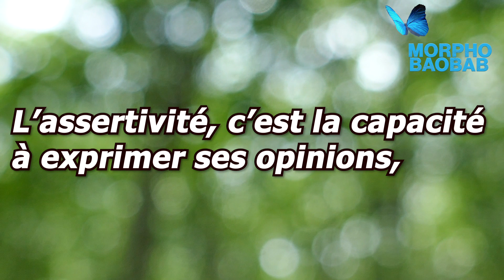L’assertivité, c’est la capacité à exprimer ses sentiments de manière claire.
Bienvenue à vous, dans cette vidéo, nous allons parler d’un sujet très important pour votre bien-être et vos relations: l’assertivité.
L’assertivité, c’est la capacité à exprimer ses opinions, ses besoins et ses sentiments de manière claire, directe et respectueuse. Cela vous permet d’affirmer votre personnalité, de défendre vos droits et de communiquer de façon plus authentique avec les autres.
Dans cette vidéo, je vais vous expliquer ce qu’est l’assertivité, pourquoi elle est si importante et comment développer cette compétence dans votre vie quotidienne.